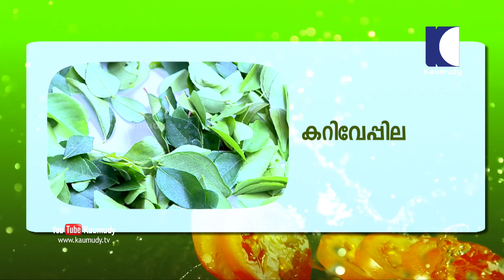Snapperfish Recipe | How to make easy Vela Curry | KaumudyTV